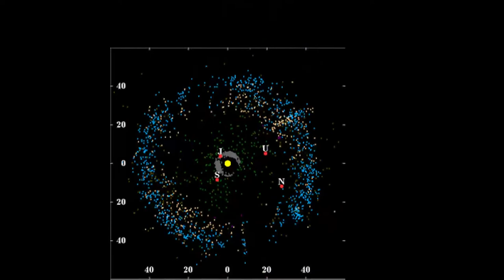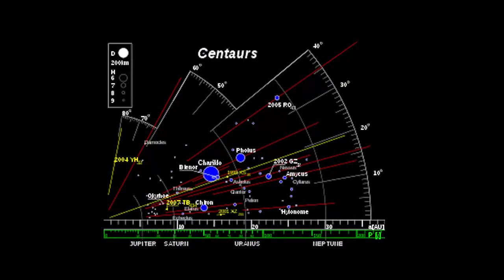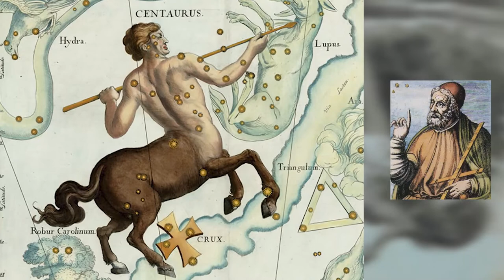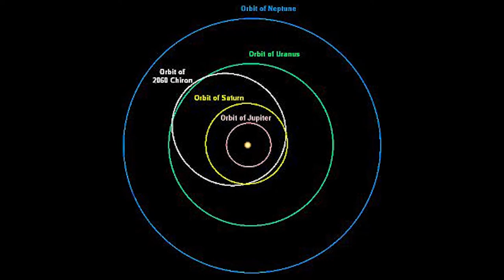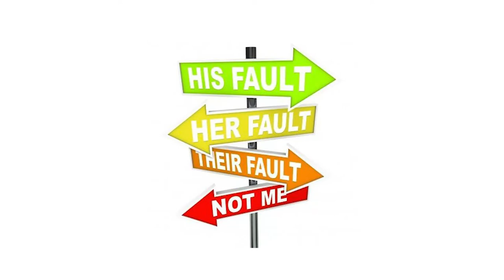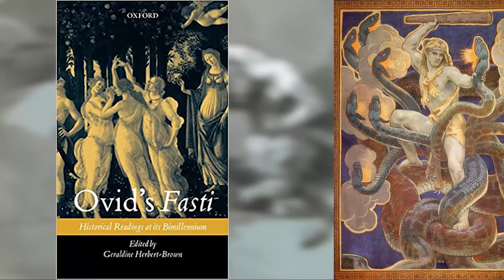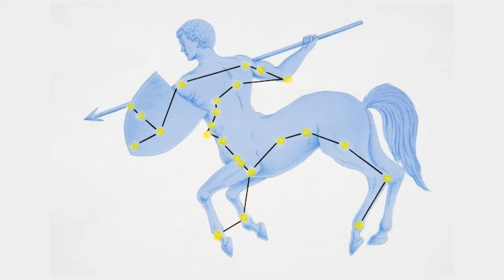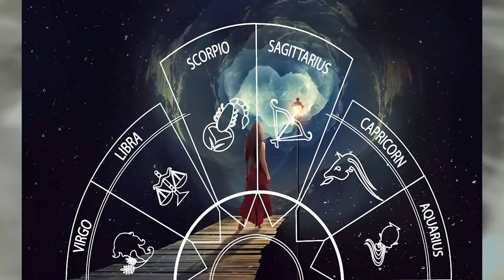The Symbolism of Centaurs and Chiron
A centaur is a being with the upper body of a human and the lower body and legs of a horse. Although theoretically Greek in origin, they are found in Indus valley mythology, medieval bestiary, C.S. Lewis' The Chronicles of Narnia, and J.K. Rowling's Harry Potter series. The most common theory holds that the idea of centaurs came from the first reaction of a non-riding culture, to nomads who were mounted on horses. But a horse, in mystic terms, is a ‘means of transport’ – a symbol of ‘ecstatic flight’. As such there is also a theory that the origins were shamanic. Centaurus is a Constellation. It is one of the ancient Constellations and means ‘centaur’. It is also one of the largest constellations, but the Constellation is not just any centaur, but was named after Chiron who was placed among the stars to be honoured for his courage and achievements. Symbolically, Chiron is known as the “Wounded Healer” - a symbol of regeneration and self help. And the transformation of an apparently appalling beginning into a positive and heroic one. Indeed, in some astrological systems, Chiron has become a very key part in helping people to realise that apparently appalling beginnings can be overcome.

CREDITS

SCULPTURES AND PAINTINGS
The Centaur Chiron and Achilles -   Filippo Tagliolini and Real Fabbrica Ferdinandea
John Singer Sargent – Hercules and the Hydra – 1921
Jason and his teacher centaur chiron  -  Maxfield Parrish
Centaur – Valery Mironov
Saint Anthony and the Centaur – Guarino
Benedetto di Montagna - Saint Anthony and the Centaur
The Abduction Of Deianeira By The Centaur Nessus - Louis-Jean-Francois Lagrenee
Rape of a nymph - Franz von Stuck
Feast of centaurs – Ettore Forti
The Education of Achilles – Peter Paul Rubens
Antonio Balestra – Chiron
Phyllis and Demophoon  - Edward Burne-Jones
Jean-Baptiste Regnault – The education of Achilles
The Education of  chilles - Auguste-Clément Chrétien
The golden fleece and the heroes who lived before Achilles (1921)
The Centaur Chiron - Louis-Jean
Bénigne Gagneraux - L'éducation d'Achille (1785)
The Wedding of Peleus and Thetis – Guiseppi Mazzola
Argonauts [panel-painting] - Lorenzo-Costa-Civic
Giovanni Battista Cipriani – Achilles learns the Javelin
The Centaur Chiron Teaching Geography to the Young Achilles LACMA 57.5.8
Rape of the Daughters of Leucippus – Peter Paul Rubens

VIDEO AND AUDIO EFFECTS AND FOOTAGE

Zodiac Signs Animation | Astrology background | Magic Zodiac Signs Bundle | Animated Horoscope

MUSIC

00:00 Steven O'Brien - Centaur's Theme

01:58 Traditional Mongolian Music

05:10 The Empty Moons of Jupiter - DivKid
06:30 Stars and Constellations - Sarah, The Illstrumentalist
08:36 Spirit of Fire - Jesse Gallagher
11:58 Natural Light - Chris Haugen

15:42 Anguish by Kevin MacLeod is licensed under a Creative Commons Attribution 4.0 licence.

18:47 Liquid Time - Aakash Gandhi